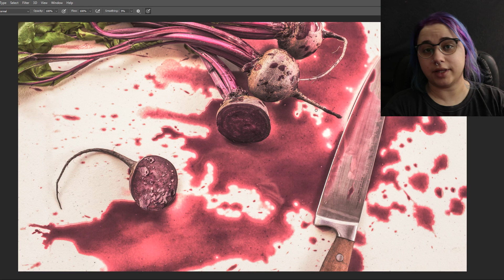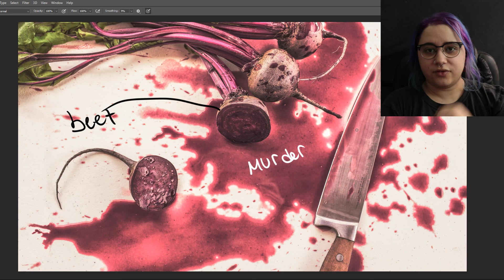Word Of The Day: Murder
Eita que hoje a palavra do dia tá do mal!